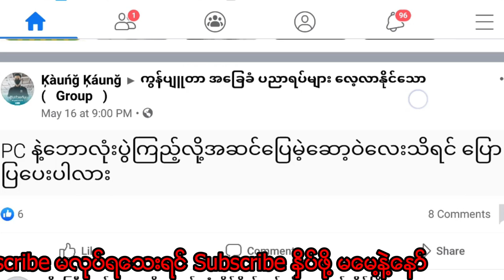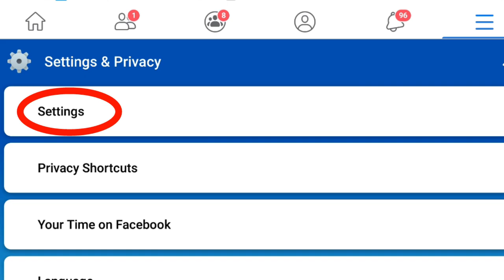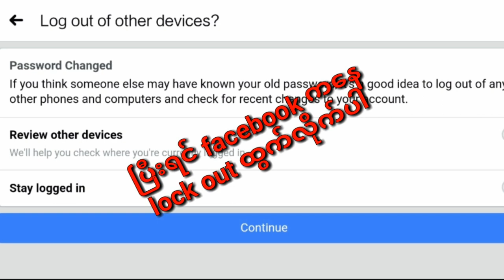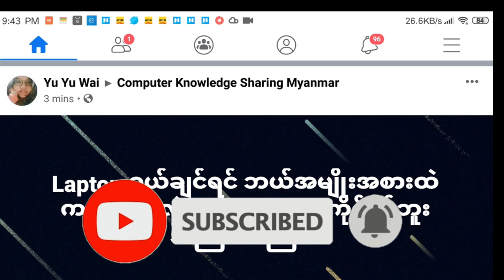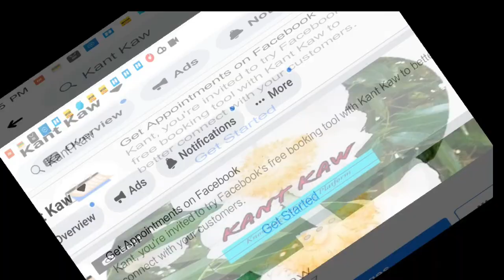How to change FB Password quick & easy?FB Password change Easy & Fast|FB PWအလွယ်အမြန်ဘယ်လိုပြောင်း?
မဂၤလာပါ
How to change FB Password quick & easy?FB Password change Easy & Fast|FB PWလယ္လြြယ္ျမန္ျမန္ေျပာင္းနည္း အ ေၾကာင္းတင္ျပ ေပးထားပါတယ္။